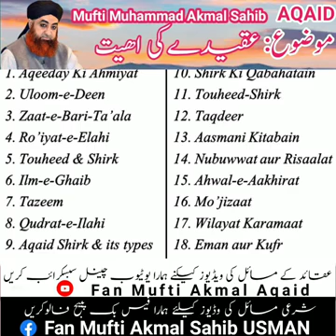aqeede ki buniyaad par musalmaan aur munafiq kaha jaata haiby mufti akmal madani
aao deen e islaam seekhein aur apne rab ko raazi karein
shariat e mustafa صلى الله عليه وآله وسلم seekhein
 shariat e mustafa صلى الله عليه وآله وسلم k paband bane
 huzoorصلى الله عليه وآله وسلم hum raazi hojai

koi gul baaqi rahega na chaman reh jaiga
par rasool allah ka deen e hassan reh jaiga